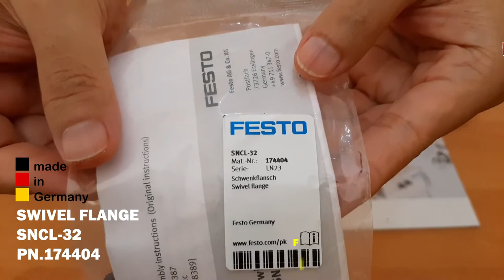FESTO SWIVEL FLANGE SNCL-32 PN.174404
FESTO SWIVEL FLANGE
SNCL-32 PN.174404